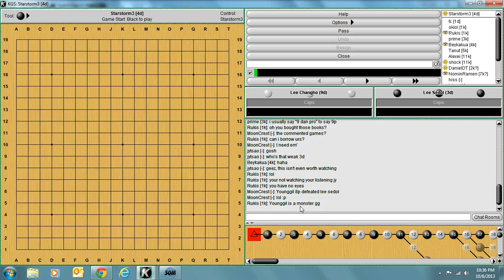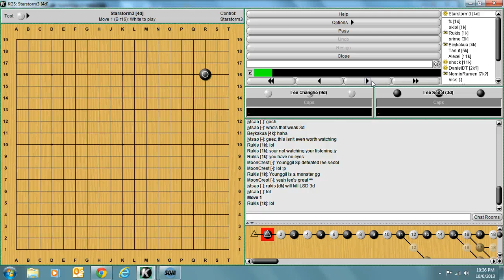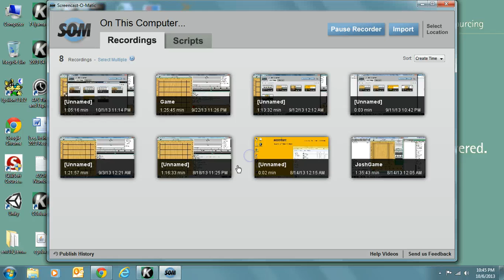Starstorm3 - KGS Go Lecture - "Lee Sedol vs Lee Changho, 2003 LG Cup Finals Review" (#17)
This is a lecture I gave on 10/7/2013 in the Study Group - Kyu room on a pretty famous and interesting match from modern Go history: Lee Sedol vs Lee Changho in the 2003 LG Cup finals.  With his win, this match brought Lee Sedol to the attention of the international Go world and arguably began his reign as one of the top Go players in the world (whether this reign has ended or not is a matter of heated debate which I will not go into here)

Rather than attempt to give my own (comparatively inept) commentary on a game between two Go masters, Lee Sedol actually published a book recently on his own thoughts during the game.  However, his book is designed for dan-level amateur players. My hope with this lecture is that, aside from going over the variations that he believes are the most important, I can shed some additional light on some of the comparatively simpler variations which he omits, yet might be confusing for kyu players.  Whether I succeed in that regard is up to you, the viewer, but I tried my best :)

This lecture was designed for those between AGA 8kyu-1dan, though players outside this range will likely get some usefulness out of it.

Love to hear feedback or ideas for the future!